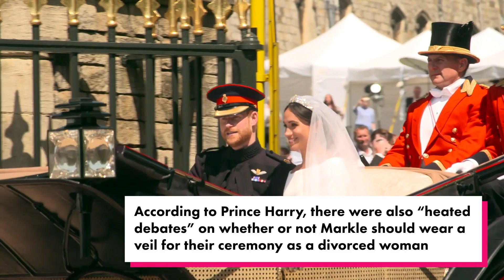Prince Harry details Meghan Markle's wedding drama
Details of the showdown between Kate and Meghan before the royal wedding have now been revealed by Harry.